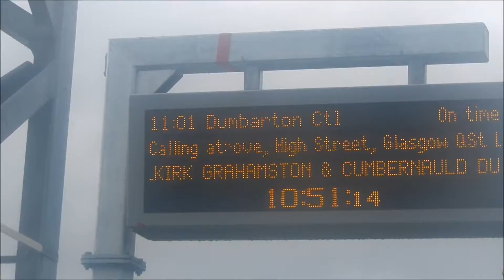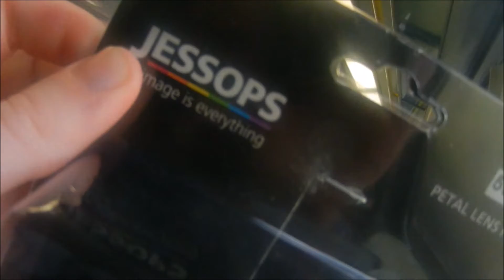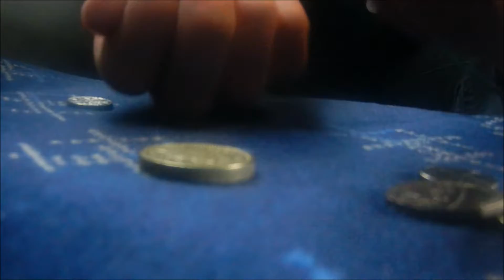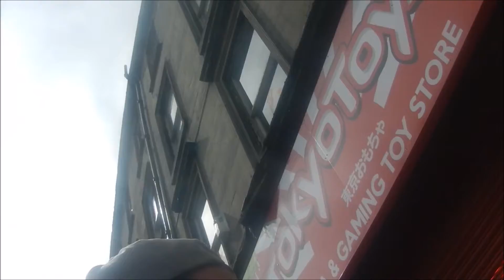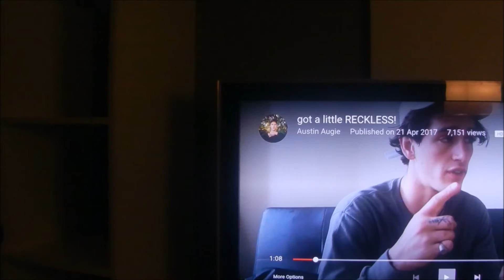Returning camera gear/ Checking out hats and hanging with family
Hey guys, i dont now if you guys like these long vlogs. But there one is and i hope you guys like it. Just to say again, there will be more vlogs than gaming videos til i get internet. So u guys will be see more of my beautiful face on youtube that usual. So i hope you guys like and i hope u guys still around for more.